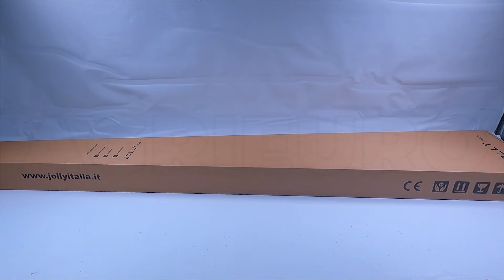Produktvideo Olivenrüttler Jolly Italia V50X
Jolly V50X Olivenrüttler
Ideales Werkzeug aufgrund seines geringen Gewichts und seiner hohen Sammelkapazität
Akku-Erntemaschine Jolly Italia V50X ist ein wirklich innovatives Produkt im Bereich der Olivenernte. Die Olivenernte war noch nie so einfach wie heute, denn dank seines geringen Gewichts ist er mit nur 2,4 kg bei einer Länge von 2,30 m einer der leichtesten Erntemaschinen in seiner Klasse.
Der Motor garantiert 850 bpm. Entwickelt und gebaut für jedermann, aber vor allem für diejenigen, die Agilität und Ergonomie der reinen Kraft vorziehen.
Außerdem wird er zwar elektrisch versorgt, funktioniert aber rein mechanisch, wodurch er leicht zu konstruieren und schwer zu knacken ist.
Die Carbonfinger sind austauschbar und der Kamm hat eine horizontale Form. Die schmale, längliche Form ermöglicht es ihm, selbst das dickste Laub zu durchdringen und die Produktivität deutlich zu steigern. Der Druckknopf verhindert, dass das Gerät während der Arbeit durch versehentliches Anschlagen eines Astes ausgeschaltet wird.
Nach dem Drücken dauert es nur wenige Sekunden, um die Maschine zu starten, dieses System ermöglicht eine bessere Kontrolle des Werkzeugs.
Dieses Modell ist mit einer 2,3 m langen Stange ausgestattet.